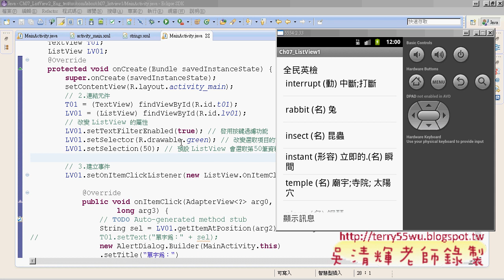06 全民英檢範例重點說明